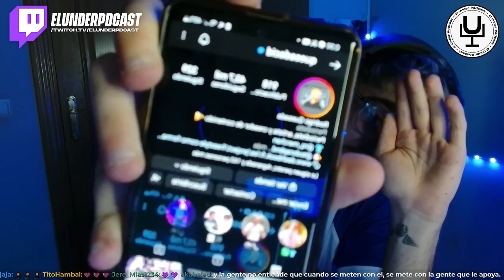ME ENTREVISTAN DESPUÉS DE MUCHO TIEMPO | RQ FT EL UNDERPODCAST